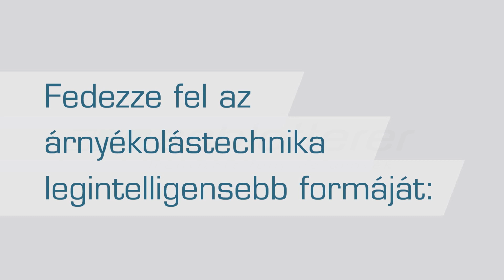Összehasonlításban a napfényirányítás Schlotterer RETROLux zsalúziával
Ön is látja a különbséget? A bal oldali RETROLux lamella a fényt  mennyezeten keresztül mélyen a szobába vezeti, míg egy hagyományos zsalúzia  – a jobb oldalon – a fényt kívül hagyja.

Még több információt a napfényirányításról illetve további termékeinkről a oldalon olvashatnak.